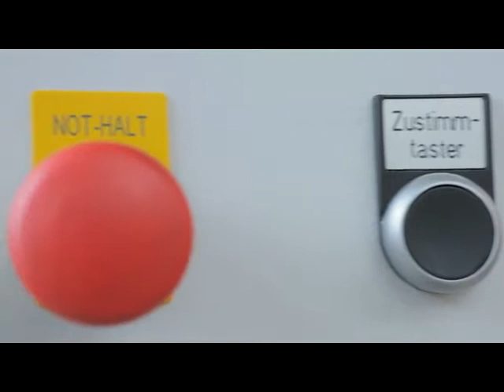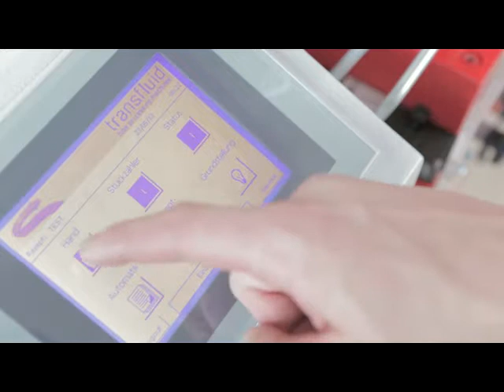Transfluid UMR 628 90° steel tube